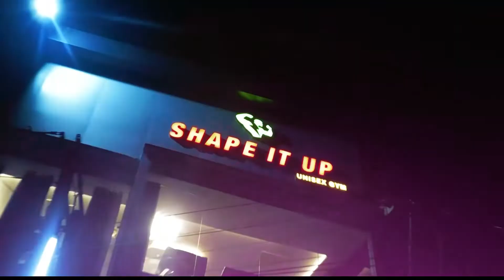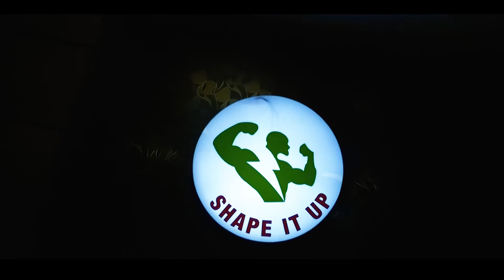বনাঞ্চলৰ পৰা জন অঞ্চলত খাদ্যৰ সন্ধানত ওলাই অহা প্ৰায় 60 টা হাতীৰ জাক এটিয়ে ৰাইজৰ নিন্দ্ৰাহৰণ কৰিছে